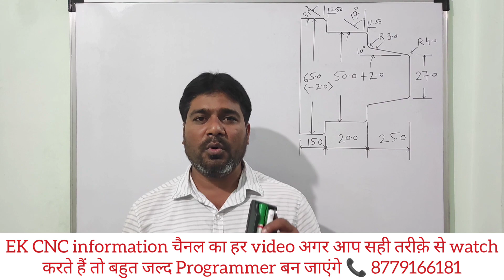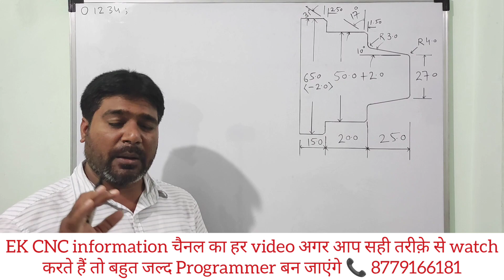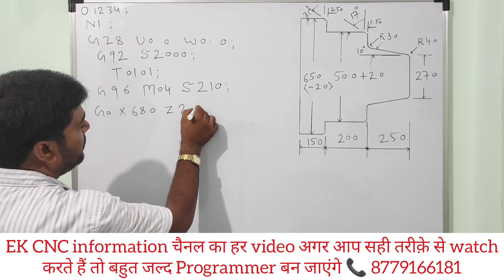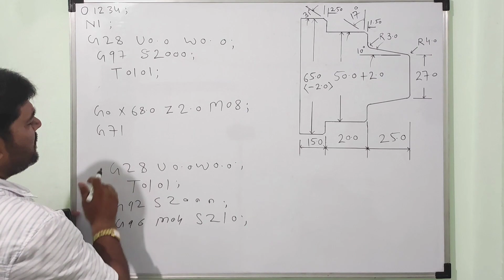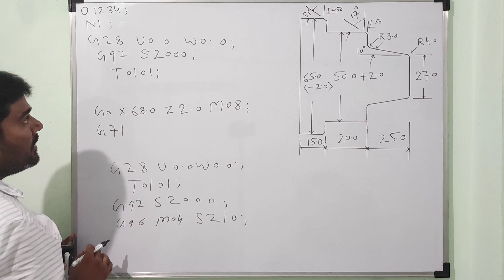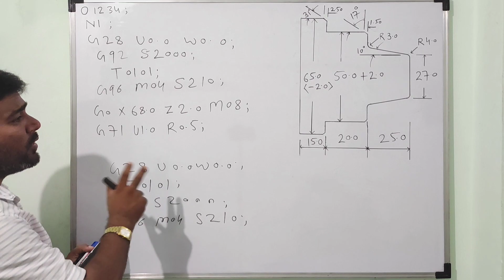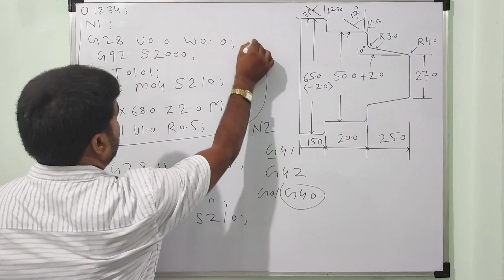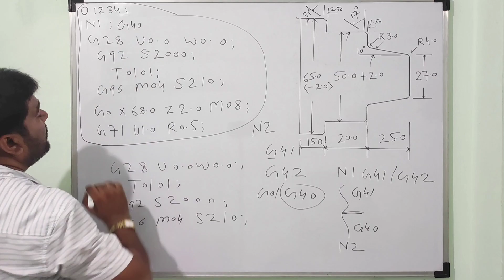ऐसे start करें cnc program बनाना | how to make a new programme in cnc turning | EK CNC information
cnc program kaise banaye
first setup program for cnc machine
how to make program for cnc machine
how to insert program in cnc
how to make cnc turning program
how to make cnc program in hindi
how to make cnc programme
how to make a new programme in cnc turning